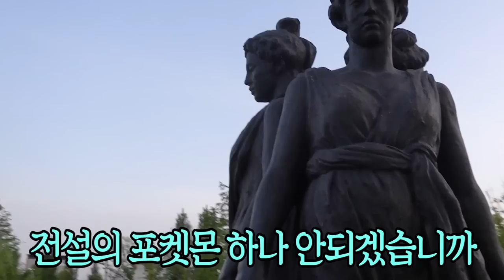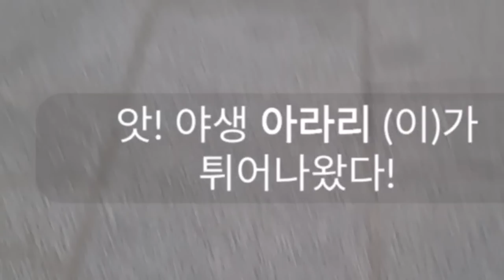우리 동네는 포켓몬고 명당이었다...?! 이게 뜨네요 ㅋㅋㅋ [ 포켓몬고 ] l 휴지(HueZ)